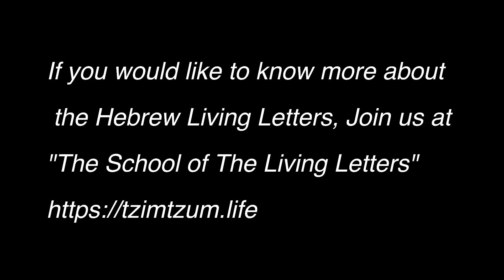What are The Living Letters?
What are the Living Letters? What do they reveal of who Father is and who I am? Why do I need to know them? This and more are answered in this video about The Hebrew Living Letters

THE HEBREW LIVING LETTERS JOURNAL